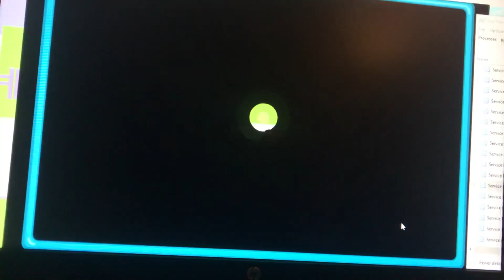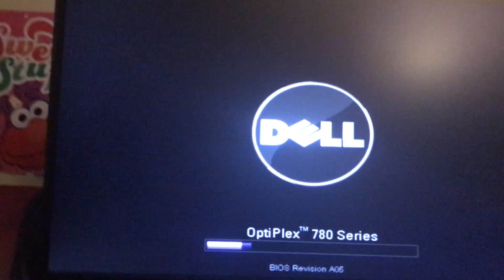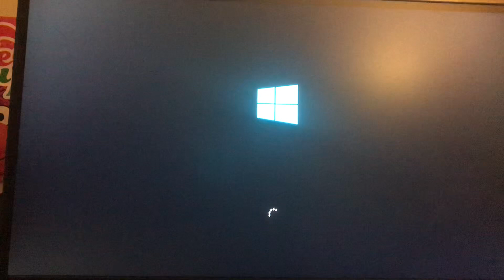Wubbzy Gardening In 1 Minute To Restart